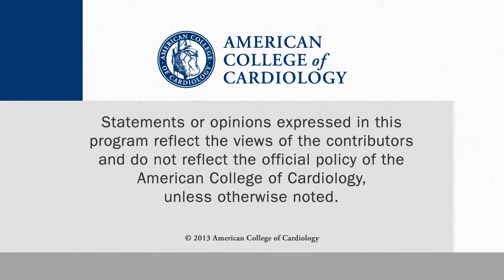TCT 2013 | Meeting Highlights: SAFE-PCI, EUROMAX, COREVALVE EXTREME RISK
Expert analysis of SAFE-PCI, EUROMAX and COREVALVE EXTREME RISK trials.